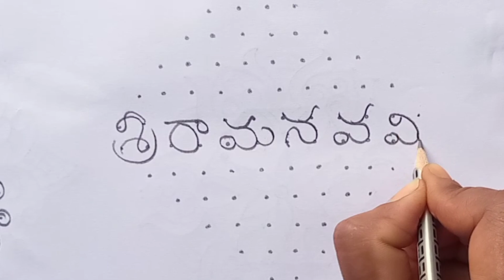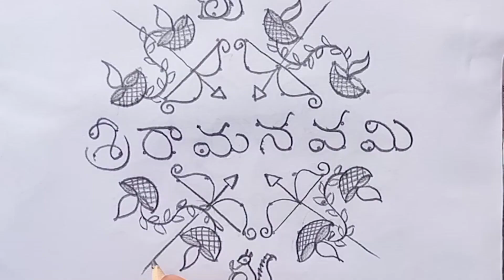Sri Rama Navami Special Rangoli Designs/ Rama Navami Muggulu Designs/ Pandaga Muggulu/Festival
Sri Rama Navami Special Rangoli Designs/ Rama Navami Muggulu Designs/ Pandaga Muggulu/Festival Kolam #1

hello friends 🥰

ugadi muggulu
rangoli designs big size
kolom
new rangoli designs 2023
shivaratri muggulu
ugadi rangoli designs 2023

women's day special muggulu
rangoli competition
women's day drawing
women's day drawing easy
rangoli designs for women's day competition
gudi padwa rangoli
mahila din special rangoli
mahila din vishesh rangoli
mahila dinachya rangoli
mahila dinotsavam muggulu

Daily muggulu
Muggulu designs
Rangoli designs
Simple Rangolis
Easy rangoli
Latest Muggulu
Simple Muggulu
Easy muggulu
Amazing Muggulu
Easy Muggulu
Simple Muggulu
Easy Kolams
big rangoli designs for diwali
big rangoli
rangoli diwali special
new year rangoli
dots rangoli for diwali
diwali rangoli designs 2022
new year design 2023
deepavali rangoli designs
children's day rangoli competition
dot rangoli designs for diwali
new year muggulu 2023 design
big rangoli designs with dots

big rangoli designs witn colours
new year rangoli designs 2023 peacock
rangoli designs for diwali big size
sanskar bharti rangoli
jeet rangoli
diwali best rangoli
peacock rangoli design
children's day rangoli
unique rangoli designs for diwali
jeet rangoli diwali special
shivling rangoli
big rangoli for diwali
fulanchi rangoli
rangoli designs 2023 new

big kolam designs with dots
diwali big rangoli
diwali special big rangoli
diwali rangoli big
diwali special poster rangoli
girl rangoli design
mor wali rangoli
children day rangoli
deepavali rangoli designs with dots
diwali special tipkyanchi rangoli
12 dots rangoli
2023 new year rangoli

children's day muggulu
poster rangoli
rangoli competition
tulsi rangoli
tulsi vivah rangoli design
dasara rangoli designs
diwali rangoli with dots
diwali special dots rangoli
diwali special rangoli big
dots rangoli big
happy new year rangoli
new year rangoli designs 2023 big size
peacock kolam
rangoli designs with dots
2023 new year rangoli designs
children's day special rangoli
diwali rangoli big designs
diwali rangoli special
diwali special rangoli easy
jawaharlal nehru drawing
narak chaturdashi rangoli design
poster rangoli for diwali
rangoli designs big
sanskar bharti rangoli diwali special
stairs rangoli design
tulsi vivah rangoli
big dot rangoli designs
big rangoli designs for diwali with dots
children's day rangoli designs

devi rangoli
rangoli design diwali special
rangoli designs new year 2023
sinri rangoli designs
special rangoli for diwali
12 dots rangoli designs
2023 happy new year rangoli
bal diwas par rangoli

dasara special rangoli
deepavali special rangoli design
diwali drawing
diwali grand rangoli
diwali special big rangoli designs
diwali special freehand rangoli
diwali special rangoli new
diwali special rangoli simple
kojagiri purnima rangoli
kolam rangoli designs big
latest new year rangoli designs 2023
new year girl rangoli